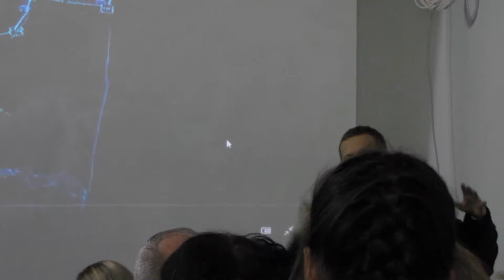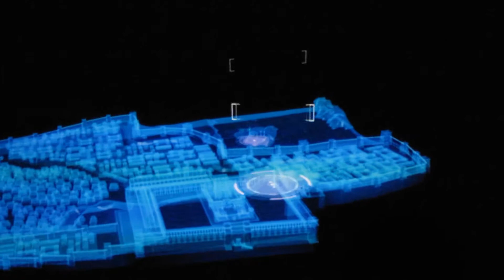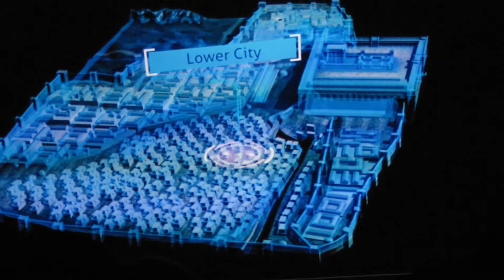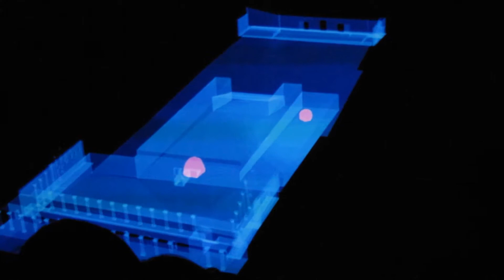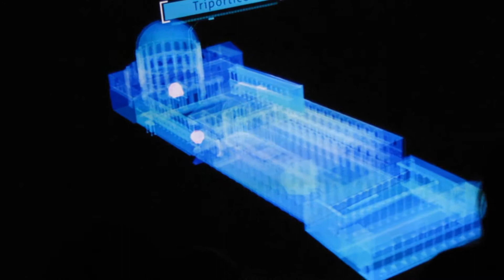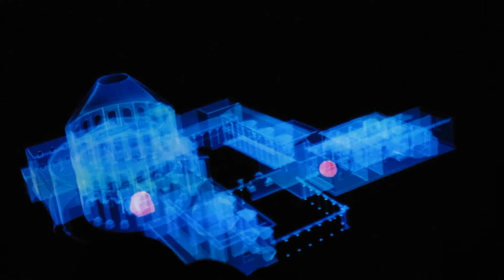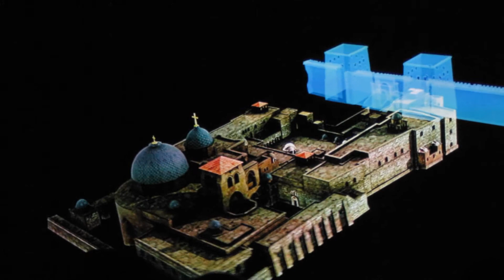Pielgrzymka do Ziemi Świętej - Animacja zmian Bazyliki Grobu Pańskiego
Centrum Informacji Chrześcijańskiej w Jerozolimie -  Animacja zmian Bazyliki Grobu Pańskiego